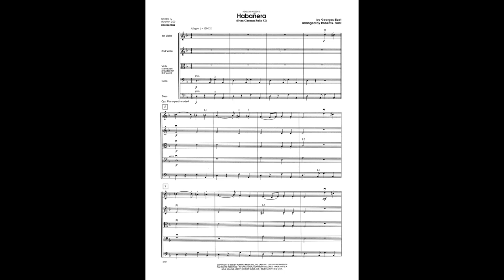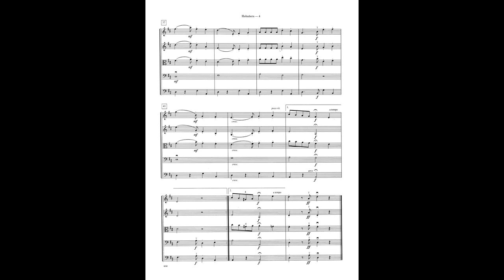Habanera (from Carmen Suite #2) arranged by Robert S. Frost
From Bizet's Carmen Suite #2, this setting of the familiar dance theme is scored so that the chromatic melody lies exceedingly well for young strings. A mix of legato and staccato bow strokes typify the lead lines, while supporting parts play a good deal of pizzicato for essential contrast.